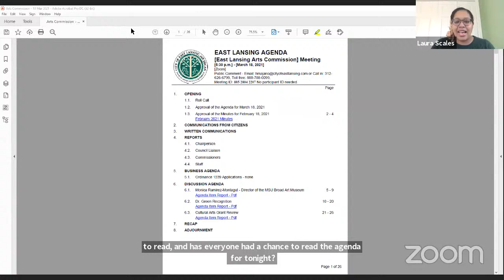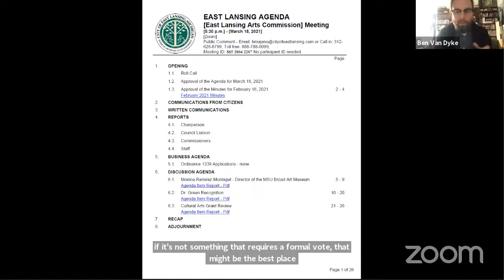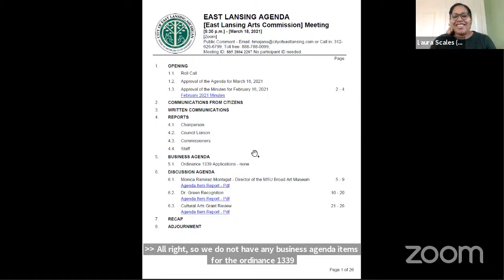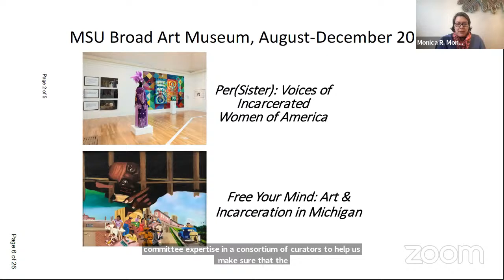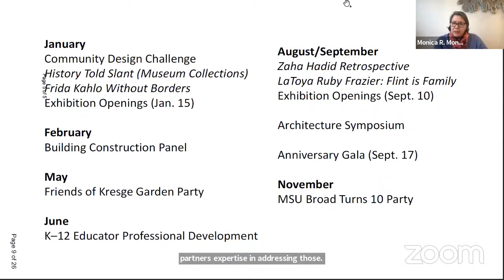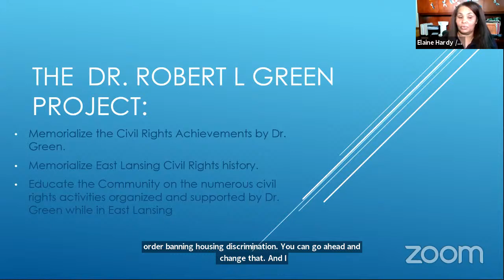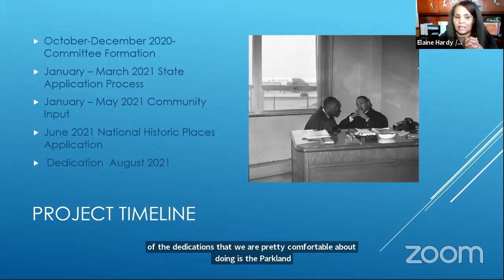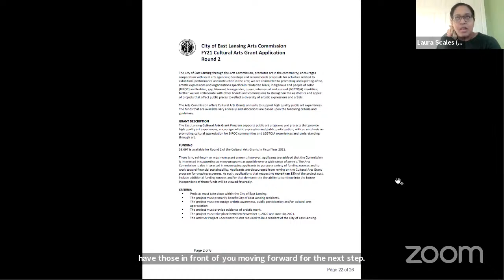Arts Commission - 18 Mar 2021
1.  OPENING

    1.1.  Roll Call

    1.2.  Approval of the Agenda for March 18, 2021

    1.3.  Approval of the Minutes for February 18, 2021

 4.  Reports

      Chairperson

      Council Liaison

      Commissioners

      Staff

 5.  COMMUNICATIONS FROM CITIZENS

 7.  BUSINESS AGENDA

      Ordinance 1339 Applications - none

 8.  DISCUSSION AGENDA

      Monica Ramirez-Montagut - Director of the MSU Broad Art Museum

      Dr. Green Recognition

      Cultural Arts Grant Review

 9.  RECAP

 10.  ADJOURNMENT

 8.  WRITTEN COMMUNICATIONS